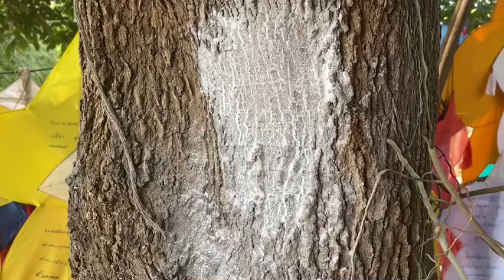น้องเตอร์บอกเลขถูกล๊อตตารี่ถูกมา2งวด วันนี้ลูบต้นมะขามให้โชค ที่กระท่อมละสังขารหลวงปู่สรวง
กระท่อมละสังขารหลวงปู่สรวง จ.สุรินทร์